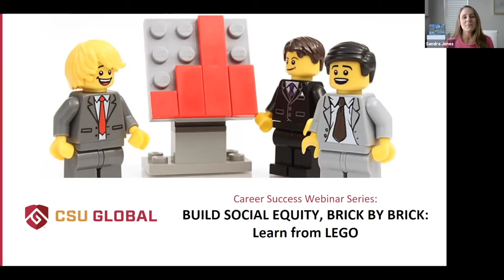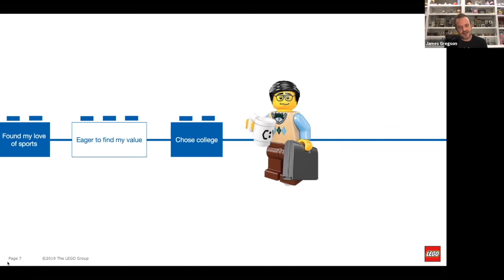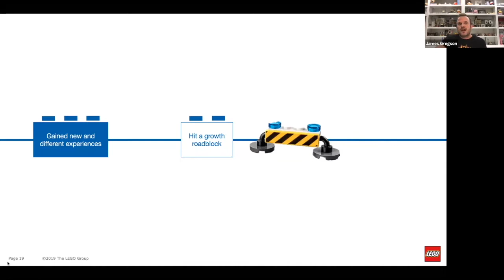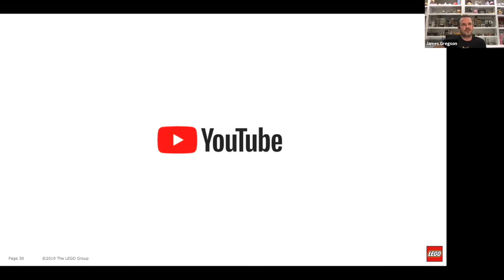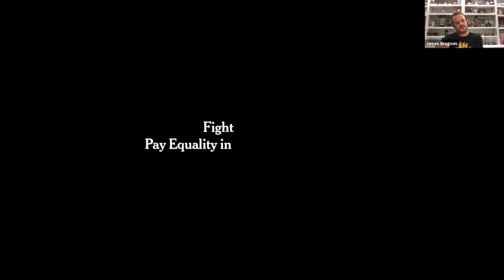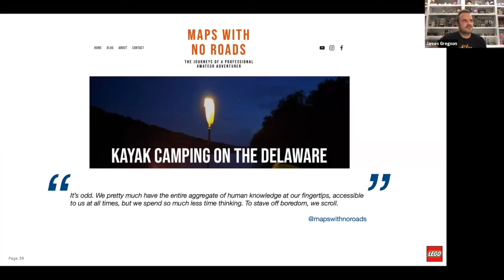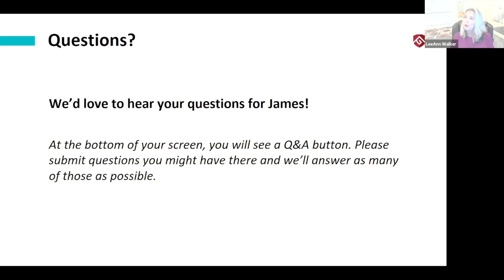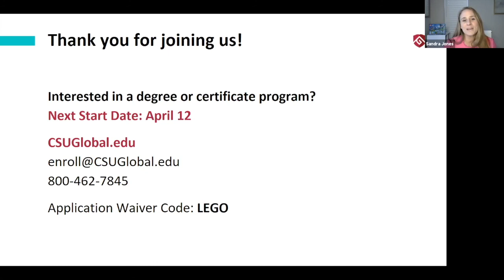Build Social Equity, Brick by Brick, James Gregson, Digital Creative Director, Americas - LEGO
Colorado State University Global's Dr. Lee Ann Walker hosts James Gregson, Digital Creative Director from LEGO in this Career Webinar. Gregson shares how LEGO has developed global social media content strategy across audiences and platforms, and shares insights from his personal career journey.